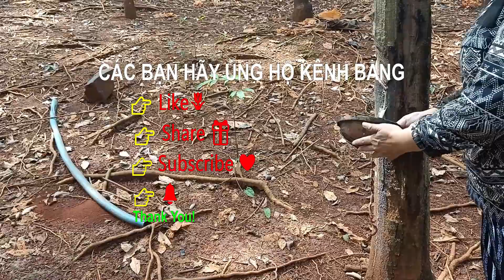Thử Thách Làm Công Nhân Cao Su - The challenge of being a rubber worker ( Ánh Sao Vlog )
ThửTháchLàmCôngNhânCaoSu - The challenge of being a rubber worker#ÁnhSaoVlog